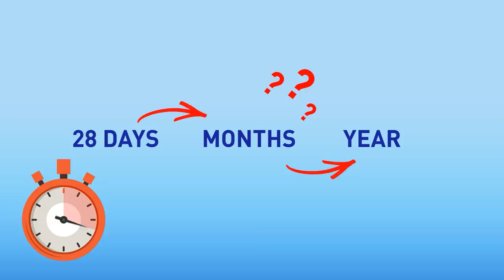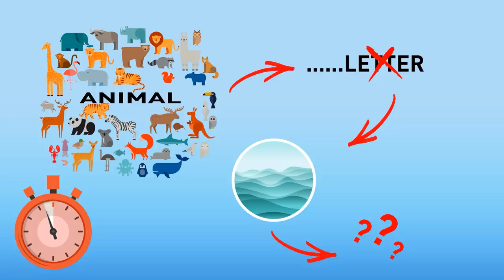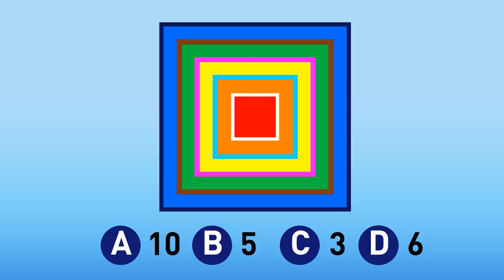24 Riddles To Pump Your Detective Skills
How do you train your brain to work super fast? Yup, crack some brainteasers! What's better than solving some riddles, puzzles or even sudoku? Riddles and puzzles with answers will allow you to stretch your brain. Critical thinking, logical activity and brain power get pumped up to the maximum. Let's see if you can cope with the most challenging questions!